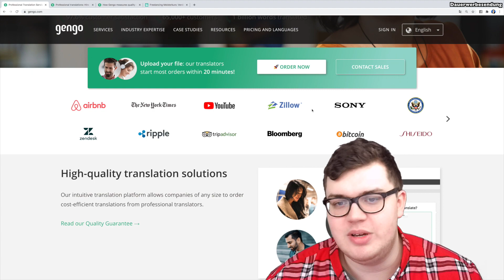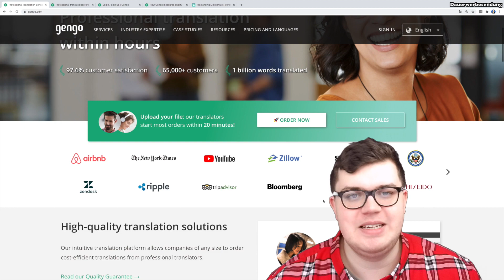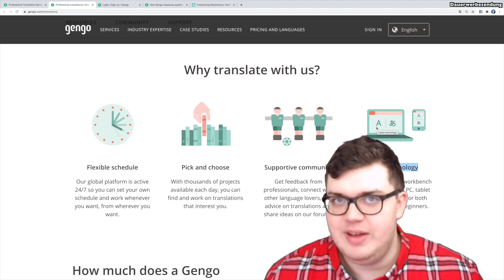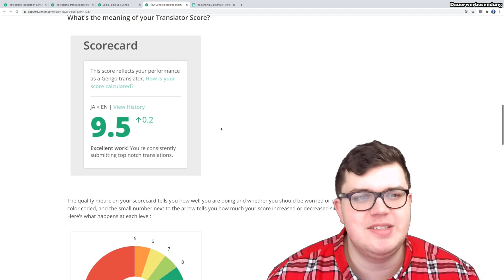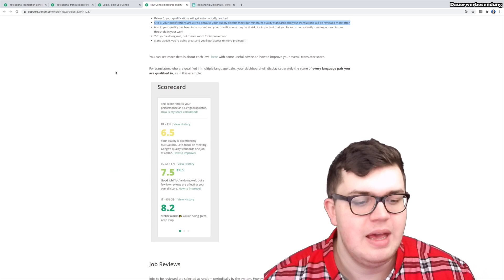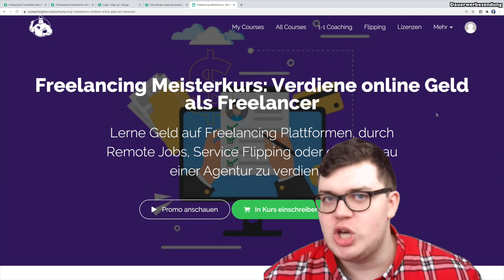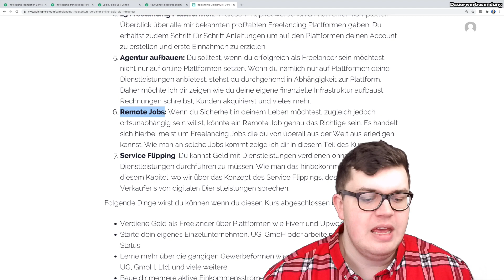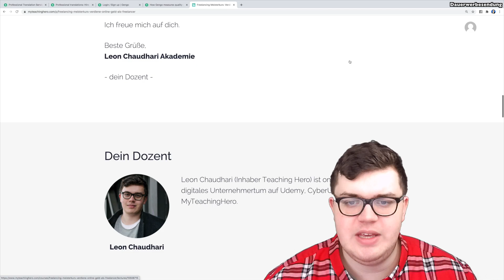EINFACH 500€ pro MONAT mit Gengo verdienen